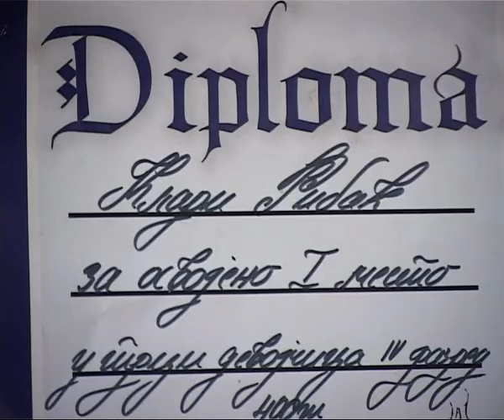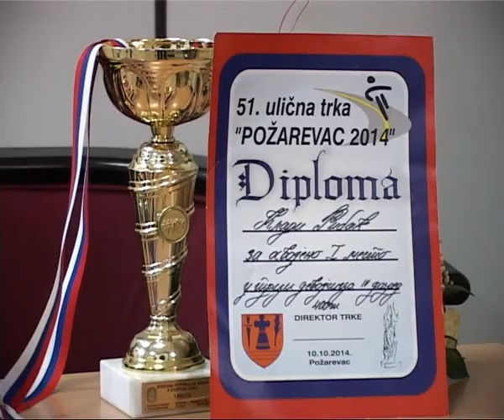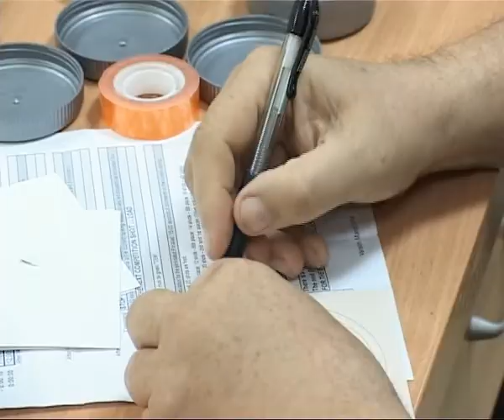Sport plus 1310